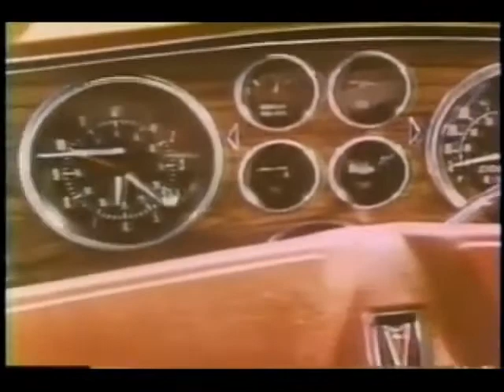1977 Pontiac Grand Prix commercial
Original U.S. market GM commercial featuring the 1977 Pontiac Grand Prix. "Some say it's the most beautiful car in America"...